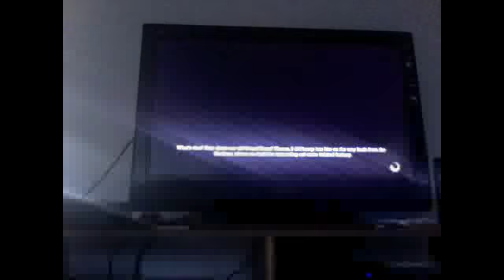Batman Walkthroughs Part 20 Library Henchmen, Finding Dr Young's Note & Batman's Nightmare Cutscene!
In this action packed part of Batman Walkthroughs, we fight some Library Henchmen, Find Dr Young's note, and we watch the Batman Nightmare Cutscene!! ENJOY part 20 :) Intro Made In Flixpress.com Outro Made In Flixpress.com Intro Song: Breath Machine Outro Song: Breath Machine